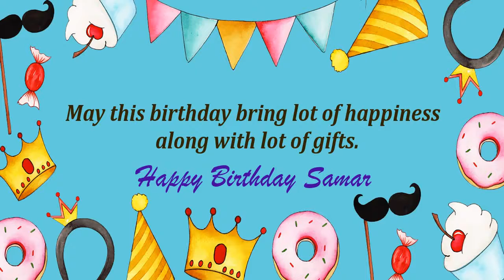Happy Birthday Samar Image Wishes Kids Video Animation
Happy Birthday Samar Images for kids. Send PersonSamarzed happy birthday wishes to Samar in 1 min by installing GreetName App from google playstore. Hundreds of happy birthday wish templates and messages to choose for kids/child.
GreetName has hundreds of image templates to choose from based on gender, age, and relationship. Pick the best image template. Enter Your Name and share Samar Picture birthday wishes image as status on any social network such as facebook, whatsapp, instagram, telegram, etc

Wish You happy birthday Samar
Many Many Happy returns of the day to Samar
Happy Birthday To Samar